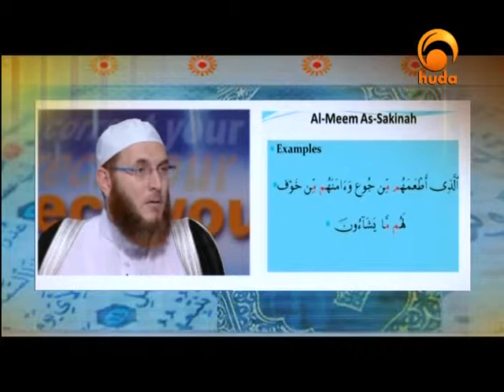Amazing Stories February 28 15 04 35